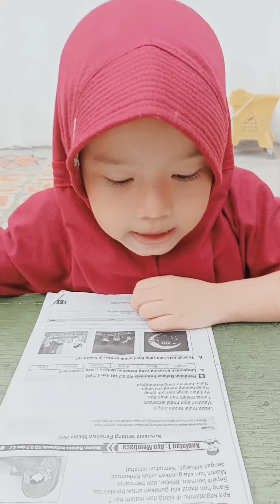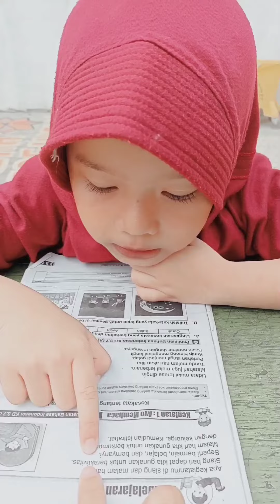Nayla Belajar Membaca sambil ditanya aktivitas nayla di siang dan malam hari